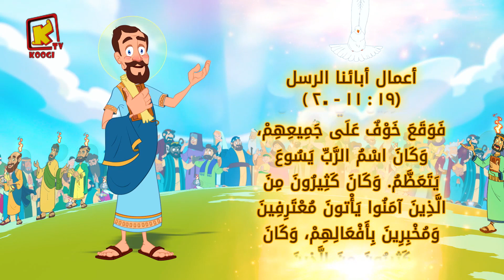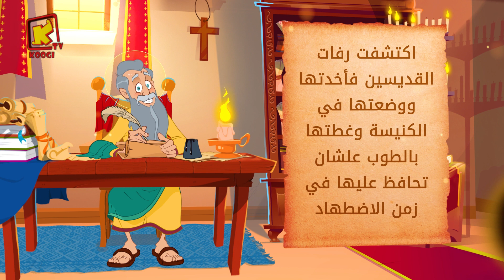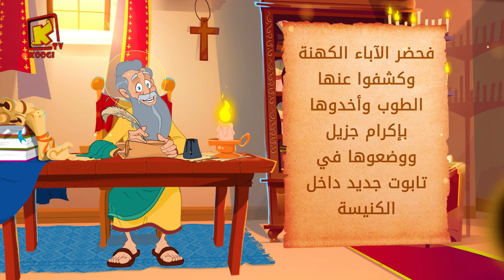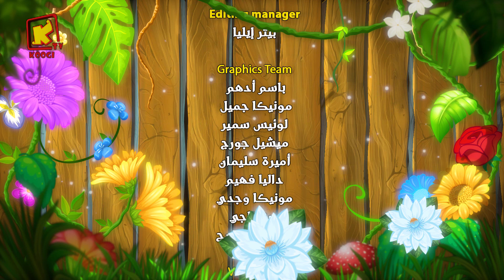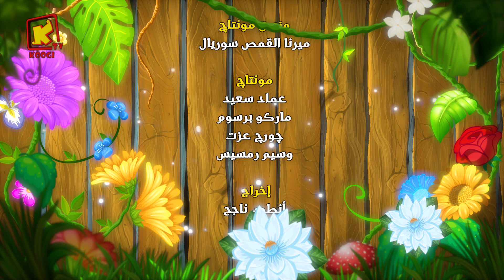Koogi Tv - قراءات 27 يناير 2022م - 19 طوبة 1738 للشهداء- كلامه الحلو - قناة كوجى للأطفال